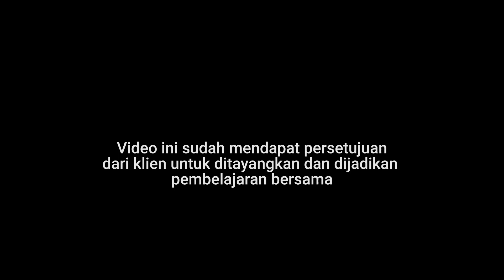MIRIS! 9 Tahun Bertahan dengan Suami HOBI JAJAN dan Pijat Plus-plus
Konsultasi dan Bimbingan Spiritual Rumah Tangga Private dengan Mbak Meida, silahkan hubungi NAYA 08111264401(WA/TELP) atau KLIK

Kalung Sakinah, Sarana Spiritual Berbahan Emas Asli dengan 3 Manfaat Sekaligus;
✅Mengunci Birahi Suami
✅Meluluhkan Hati Suami
✅Mengembalikan Keharmonisan Rumah Tangga